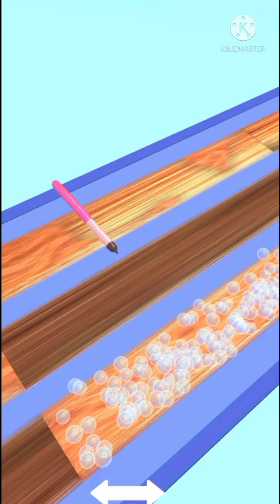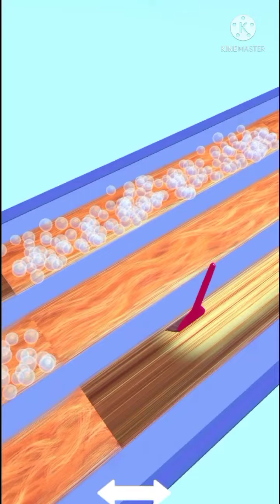💇Damaged Hair👸 Terbaru | Gameplay Walkthrough Android,ios | New Video Game Trailer | All Levels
Game damaged hair salon 3d